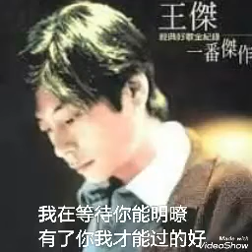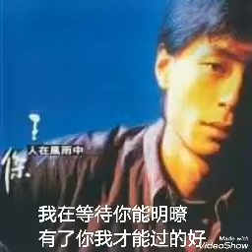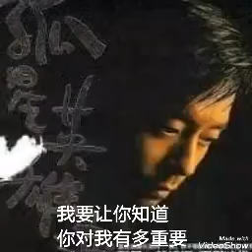除了你我都不要 ------- 王杰 ( 歌词版 )